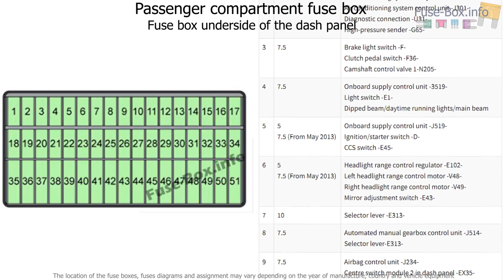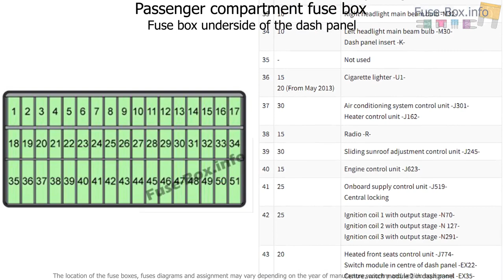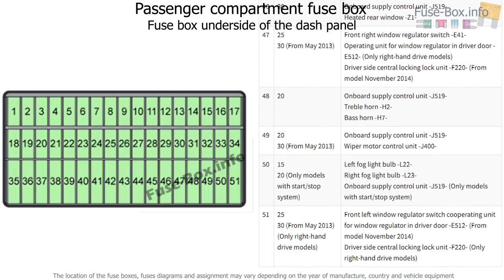Fuse box location and diagrams: Volkswagen Up! (2011-2017)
Fuse box diagram (location and assignment of electrical fuses) for Volkswagen (VW) Up! (2011, 2012, 2013, 2014, 2015, 2016, 2017).